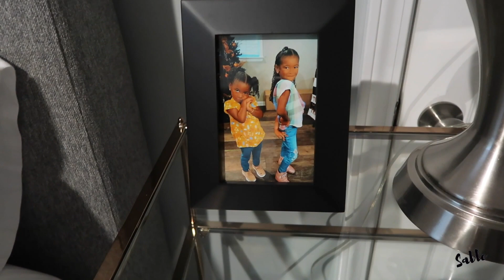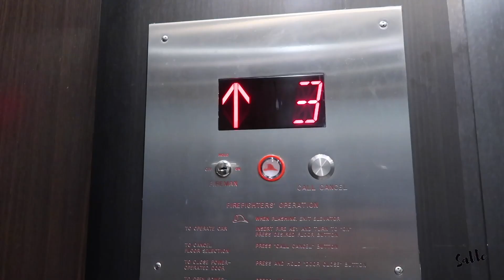RAINY DAY IN THE LIFE || uptown charlotte date night, seafood broil, hurricane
RAINY DAY IN THE LIFE